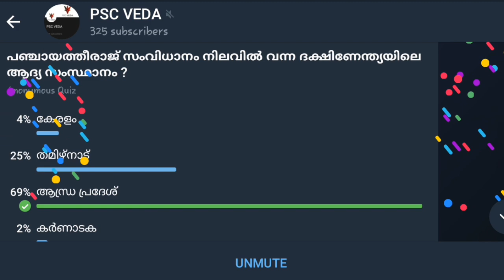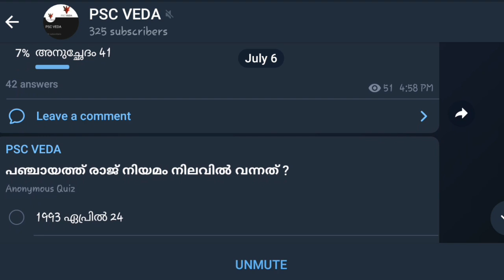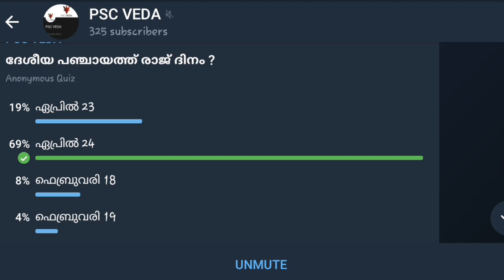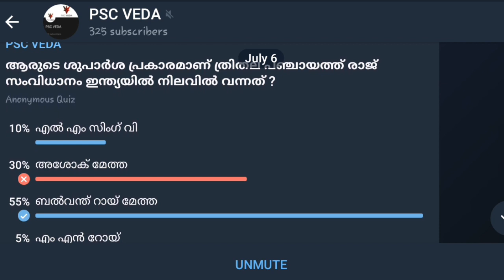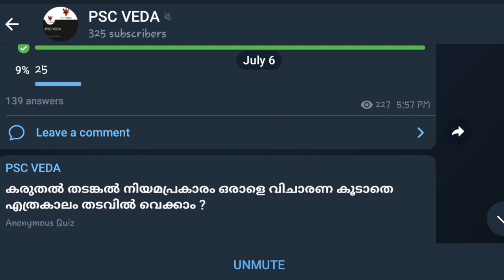പഞ്ചായത്തീരാജ്‌ നിയമം | PSC REPEATED QUESTIONS | MOCK TEST